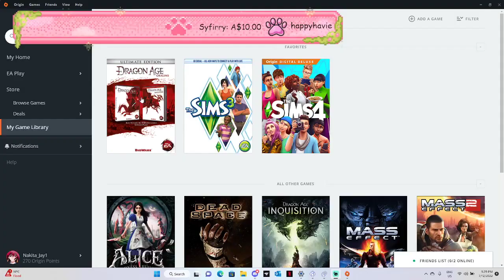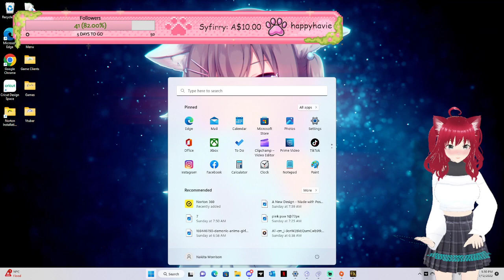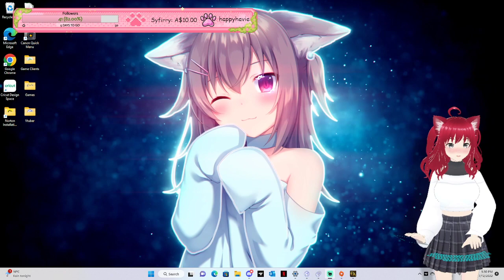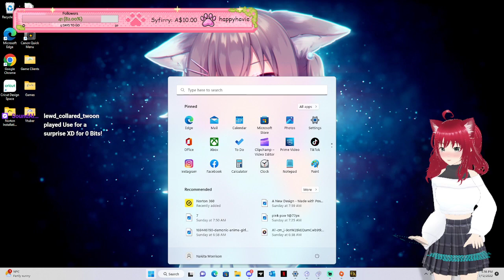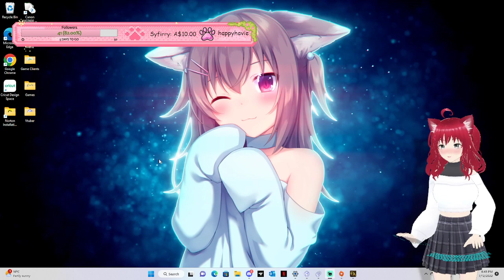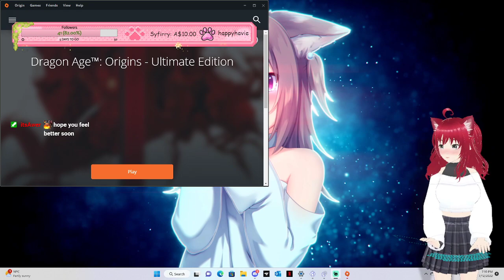Dragon Age: Origins - Episode 3